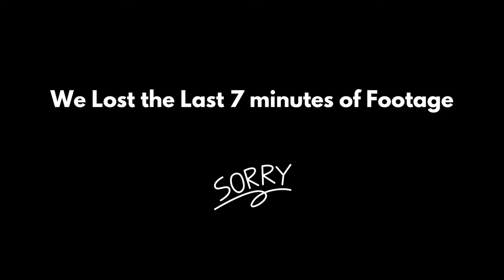Allied and Axis Large Cruiser Designs | The Portholes Podcast - (Pilot Ep.2) | w/ Ryan Szimanski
In this continuation from part 1, we discuss the other large-cruiser and battlecruiser designs of Allied and Axis navies during World War II.